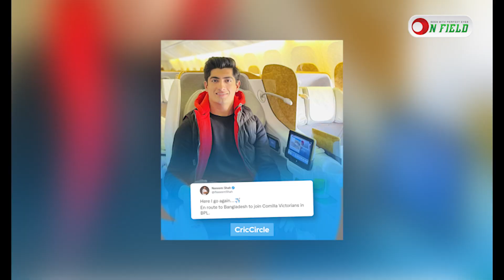খুলনা নয়, কুমিল্লাতে নাসিম শাহ৷ কিন্তু কেন? ।। BPL 2023 ।। ON FIELD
খুলনা নয়, কুমিল্লাতে নাসিম শাহ৷ কিন্তু কেন?

𝐏𝐫𝐨𝐝𝐮𝐜𝐭𝐢𝐨𝐧
ON FIELD